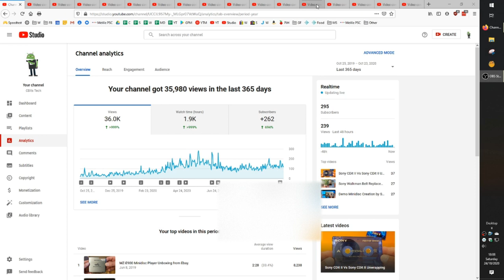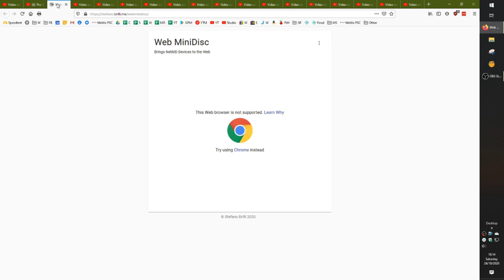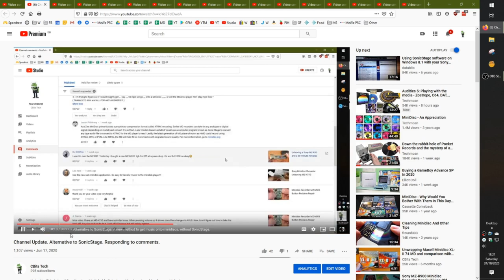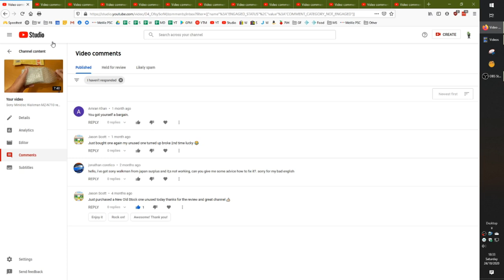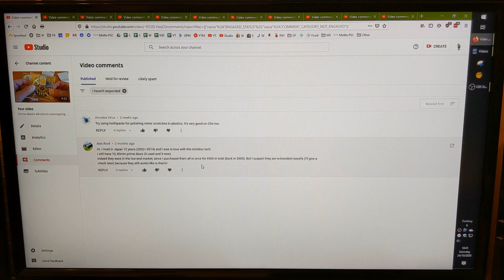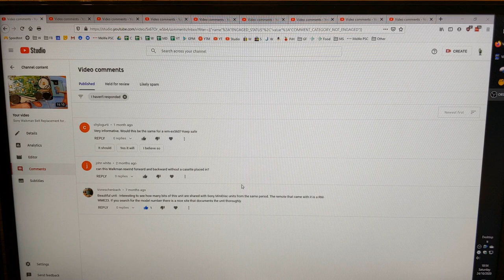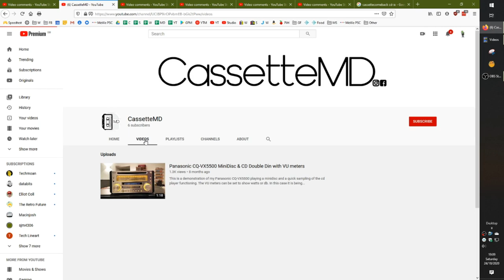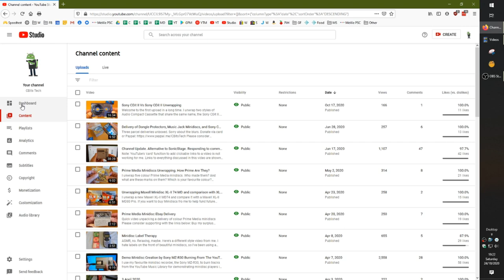Channel Update and Responding to Comments - Oct 2020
Most difficult video to date. Had to reshoot the whole video, and still had camera and sound problems the second time around. Then problems with editing. Almost abandoned this one.

00:00 Introduction
00:45 Channel progress and plans
02:00 Comment catchup begins
03:00 Comments on the last Channel Update video
14:54 Comments on the MZ-N707 video
18:00 Comments on the WM-EX610 video
19:35 Comments on the MZ-N710 video
21:33 Comments on the MZ-E900 video
25:26 Comments on the Prime Media Mindisic video
28:56 Comments on the Comparison of Maxell Mindiscs XL-II 74 abd XL-II 80 Pro
32:23 Comments on the Sony Walkman Belt Replacement video
34:31 Comments on the video for removing battery corrosion
35:15 Comments on the CDit Type II Cassette delivery video
38:10 Comment on the MZ-N710 unboxing video
30:08 Comment on the SJ-MJ500 delivery video
40:23 Comment on the Denon Hi-Fi unboxing video
42:31 Comment on the MZ-N505 Button Problem Repair video Also see hirogarimusic's Sony MZ-R55 fix here
44:30 Comment on the video comparing two types of Sony CDit II cassettes
45:18 Wrap up